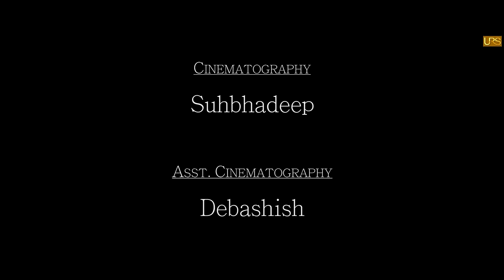urs films | Hillarious | Valentines Day | Episode 1 | Bengali web-series | 2017 | Wow momo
A humorous conversation between a couple regarding their relationship.They love each other and confess the fact in Valentine's day.And then.

CAST-

Avirup
Debdutta

 Crew -

Cinematographer: Subhadeep
Asst. cinematographer: Debashish

Editor: Sayan

Sound designer: Biswajit Sengupta

Make up: Sourav

Producers: Udayan Bagchi, Souradip Banerjee
Episode Director : Aritra
Director: Souradip Banerjee